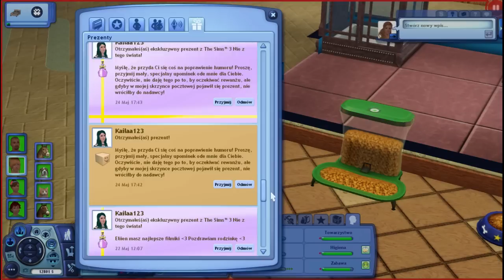Z Simsami prze Świat #51 - urodziny Lenki - dwudniowa zabawa ;)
Hej Trole ;)

SimPage - llenka84